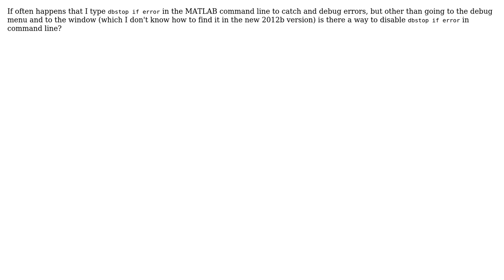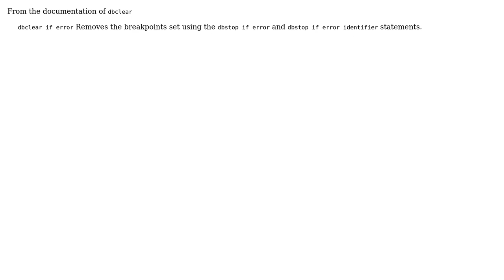How can I disable dbstop if error in MATLAB?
With thanks & praise to God, and with thanks to the many people who have made this project possible! You are responsible for your own actions.